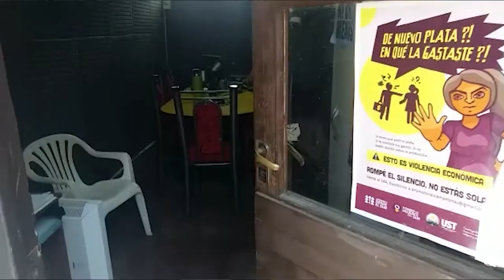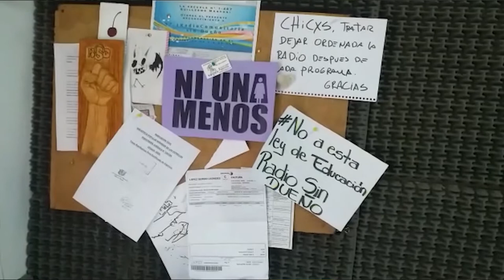Radio Sin Dueño, desde Tupungato por la 97.1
En esta ocasión conocemos la situación de Radio Sin Dueño, miembro del Colectivo de Medios Comunitarios de Cuyo.
Durante la Pandemia continuaron transmisiones, no sin dificultades, pero sumaron la transmisión de clases escolares. En estos momentos continúan con su programación, acompañando las diferentes luchas que se dan en el departamento de Tupungato, Mendoza.